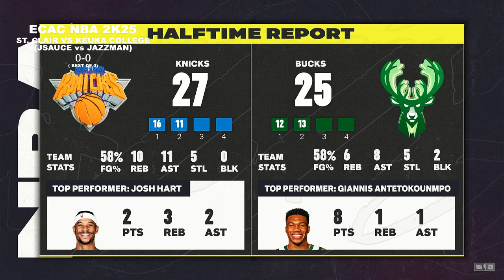Jazzman (Keuka College) vs. JSauce (St. Clair College) | ECAC NBA 2K25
Originally aired on October 29th, 2024